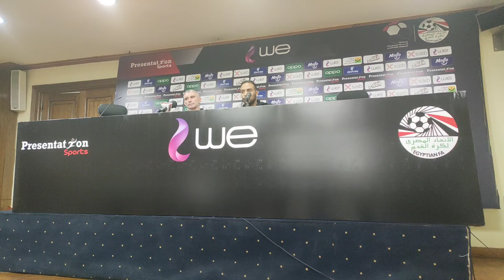كارتيرون : لن ارد على هذا السؤال الغبي .. هذا ما كان ينقصنا أمام البنك .. موقف الزمالك في الدوري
تتناول القناة كل ما يخص الرياضة المصرية والعالمية

أعرب الفرنسي باتريس كارتيرون المدير الفني للفريق الأول لكرة القدم بنادي الزمالك عن حزنه بسبب التعادل مع البنك الأهلي بهدف لكل فريق في الجولة الخامسة لمسابقة الدوري ، موضحا أن الفريق تلقى هدفا من خطأ شخصي ، ومشددا على أن التعادل وفقدان نقطتين ليس نهاية العالم

و قال المدير الفني للفريق في المؤتمر الصحفي بعد المباراة : " صنعنا أكثر من فرصة محققة ولكن في النهاية سجلنا التعادل فقط، وخروج سيف جاء بسبب عدم قدرة الفريق على الهجوم بشكل أكبر في ظل فقدانه للكرة وعدم وصول الكرة له في أوقات كثيرة وبالفعل تعادلنا عقب خروجه

و أوضح كارتيرون أن بداية المباراة كانت جيدة للأبيض ولعب الفريق في وسط الملعب ، ولكن في الشوط الثاني اعتمد الزمالك على الأطراف ونجح في التعادل وصنع العديد من الفرص المحققة

وأكد المدير الفني للزمالك أن الفترة الحالية صعبة خاصة بعد نهاية الموسم الماضي، مضيفا أن الزمالك لم يؤد بأفضل شكل في اللقاء وكانت تنقصه أوراق هجومية مثل عمر السعيد وأشرف بن شرقي وشيكابالا، موضحا أنه إذا كان مصطفى فتحي سجل الفرصة التي سنحت له في الدقائق الأخيرة لاختلفت الأمور.

وأوضح كارتيرون أنه سيطمئن على  حالة زيزو بعد الإصابة، مشددا على أنه كان يشعر بأن الزمالك قادر على التسجيل في الوقت الأخير ولكن للأسف زيزو لم يستكمل للنهاية بسبب الإصابة